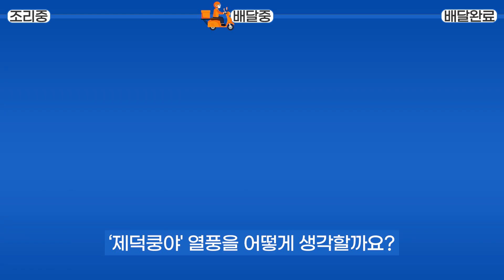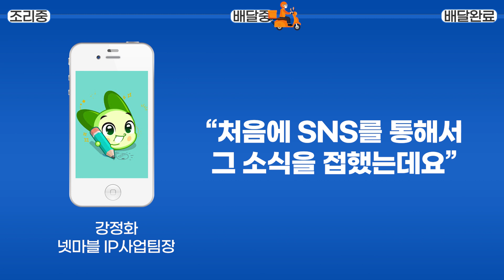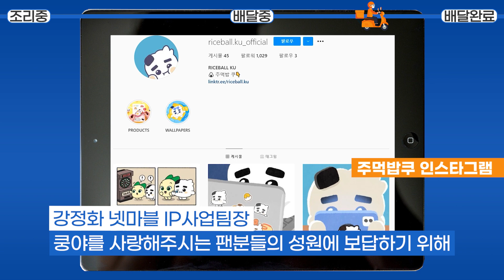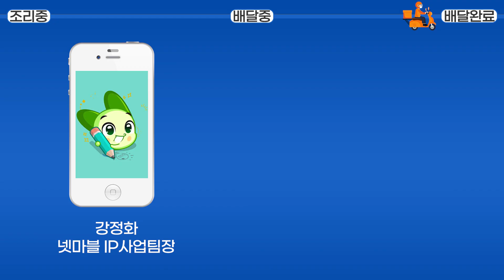[삼분반점] ‘제덕쿵야’를 비롯한 도쿄 올림픽 쿵야 열풍! 쿵야 본진, 넷마블 반응은?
이번 2020 도쿄 올림픽은 '쿵야'로 더욱 즐거웠습니다.

양궁에서 2관왕을 달성한 김제덕 선수가 '주먹밥 쿵야'를 닮아서 '제덕쿵야'라는 별명이 생겼는데요. 네티즌들은 다른 선수들도 쿵야 닮은꼴을 찾아 애칭을 붙여 부르고 있습니다. 이젠 닮은 꼴이 아니라 특징을 섞어 '수면 쿵야', '안방 쿵야' 등과 같은 다양한 쿵야 별명이 생기고 있는데요.

'쿵야'가 태어난 넷마블에서는 이 열풍을 어떻게 보고 있을까요? 강정화 넷마블 IP사업팀장의 이야기를 들어보았습니다.

기획 아주경제 비주얼콘텐츠팀
구성 편집 이지연 PD
디자인 유수민 PD
자료제공 넷마블